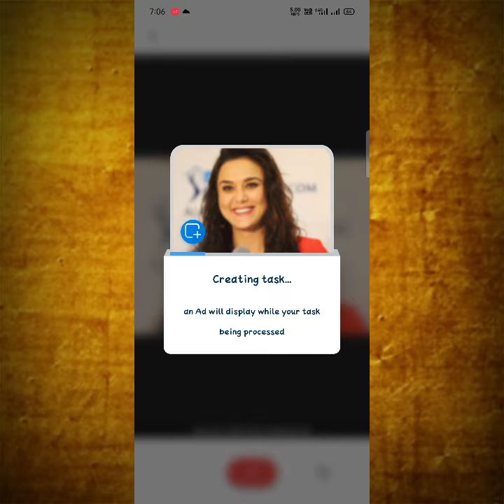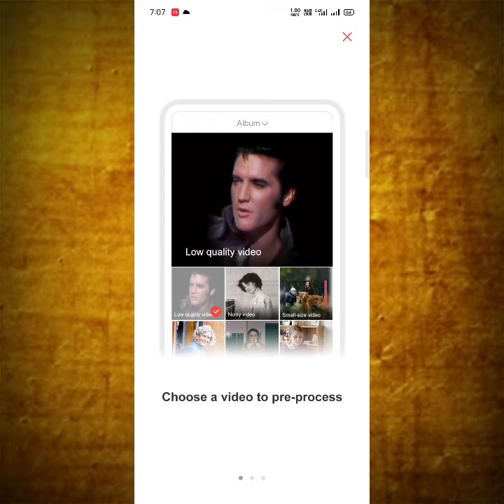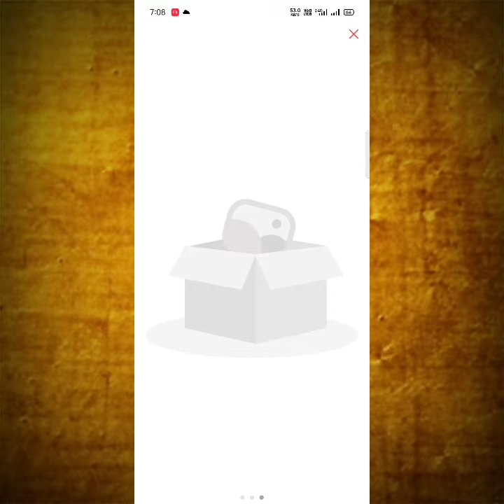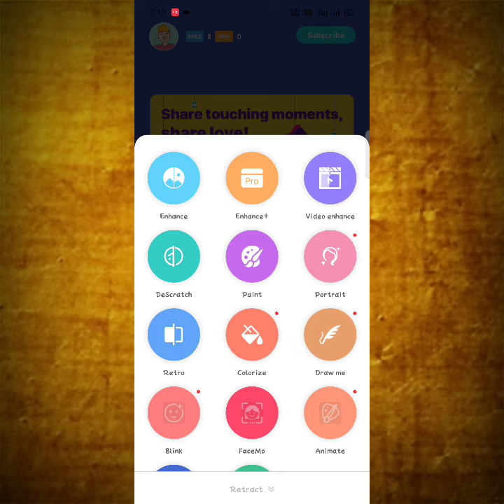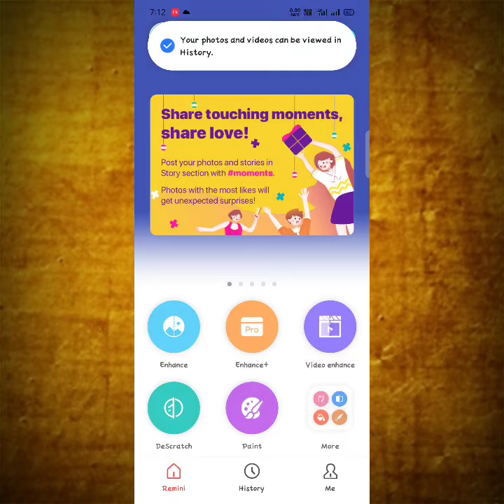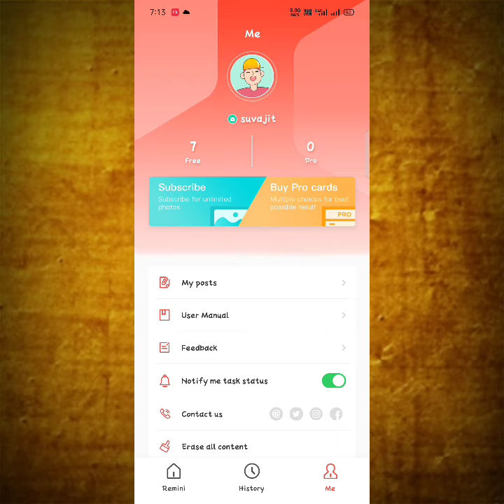Remini apps details...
Details explained of remini app.